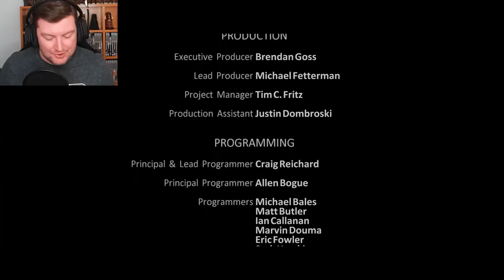We Eat Gods For Breakfast - GHOSTBUSTERS - PART 16 [FINALE]